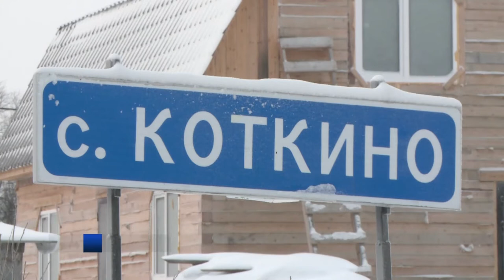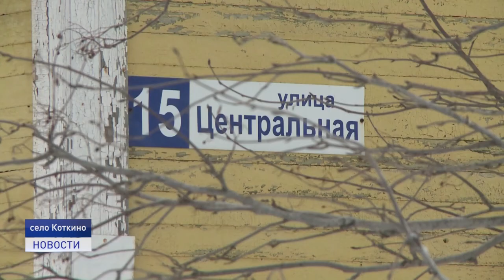ПРОЕКТЫ КОМФОРТНЫХ ТЕРРИТОРИЙ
Уличное освещение, детские площадки и автостоянки. Муниципальные образования Ненецкого округа смогут получить субсидию на благоустройство территорий в рамках инициативного бюджетирования. Программа начала работать с 2017 года и помогает решать именно те вопросы, которые волнуют население. Один из активных участников программы - Коткинский сельсовет.